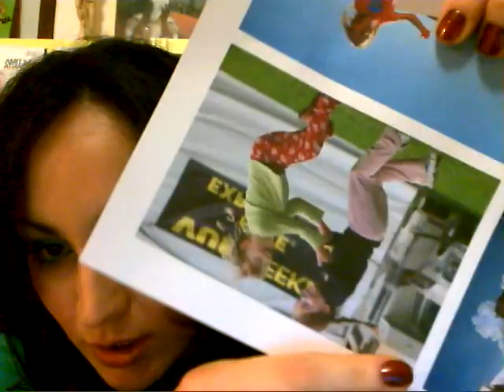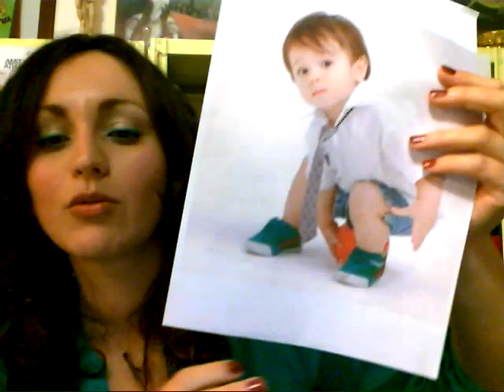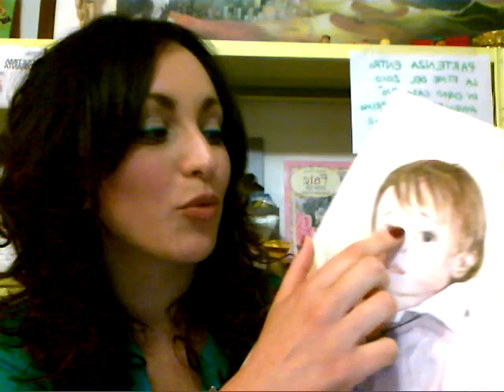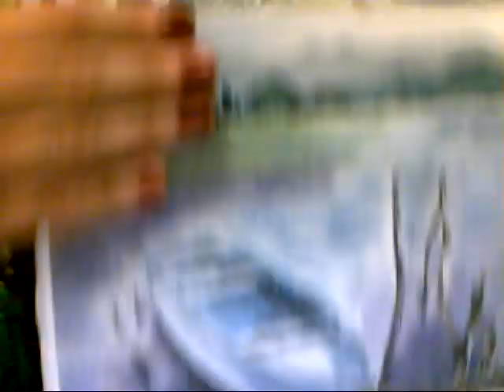Acquerelli x i prossimi tutorial (preferenze?)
Ciau! Sto facendo un po' di studi per i prossimi tutorial e volevo sapere se vi piacciono e se avete preferenze!
La mia idea è quella di fare nell'ordine:
-paesaggi
-animali
-fiori
-ritratti

I ritratti li metto per ultimi perchè credo siano più difficili ma se li volete per primi ok! ;-)